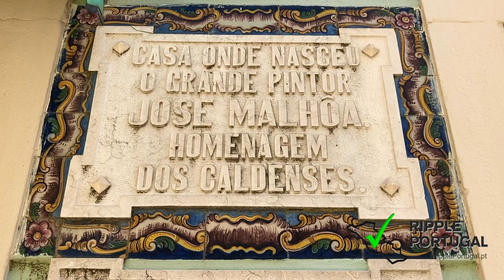Caldas da Rainha - uma voltinha pela cidade...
Caldas City Center